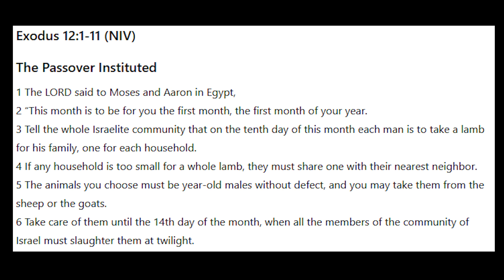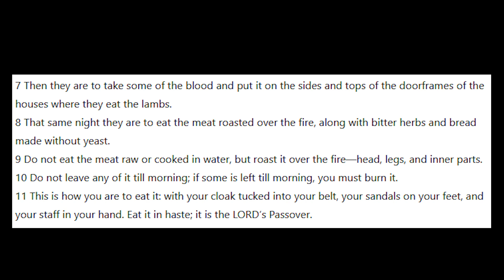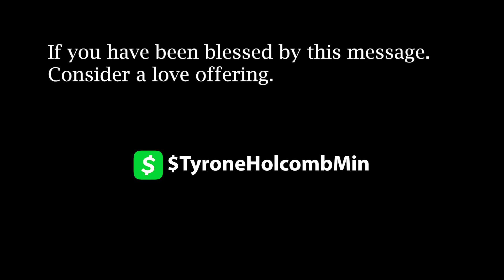This Thanksgiving Pt. 1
Get the first two reasons our meal has meaning.